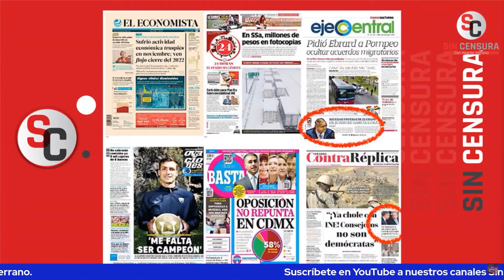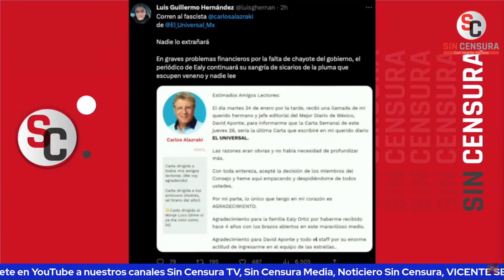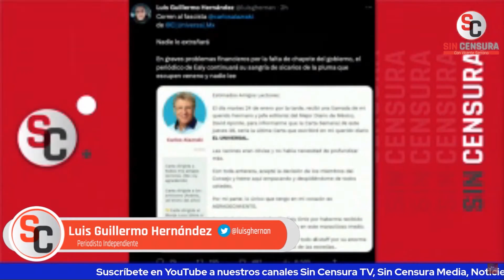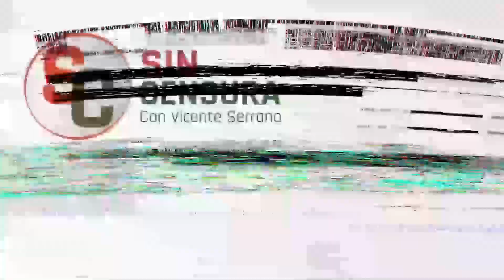¡Corren a Alazraki de ElUniversal! ¿Por qué mandaron al clasista ese a chiflar al monte?